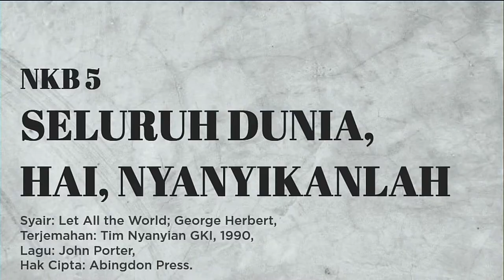NKB 5 | Seluruh Dunia, Hai, Nyanyikanlah | Let All the World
NKB 5 | Seluruh Dunia, Hai, Nyanyikanlah

Syair: Let All the World; Geroge Herbert
Terjemahan: Tim Nyanyian GKI 1990

Let All the World